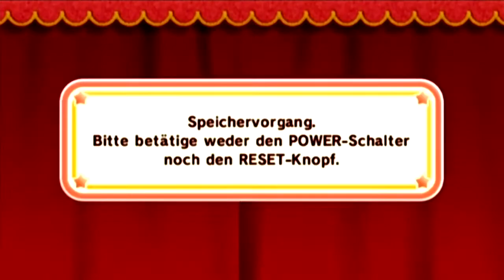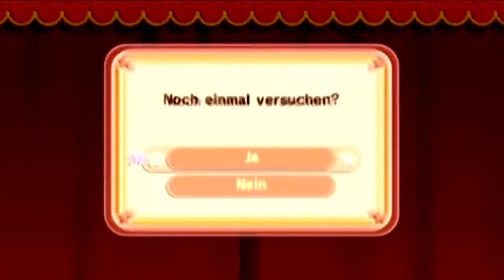Let's Play Kirby und das magische Garn #31 Trage die Perlen und hau die Gegner!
Dann mal schauen, was Huckepaula, Perline und der olle Bizepeter so auf Lager haben..

Entwickler: Good-Feel
Publisher: Nintendo
System: Wii
Release:25.02.11